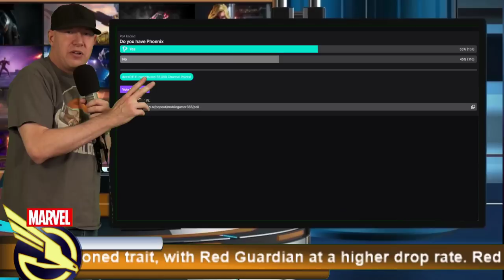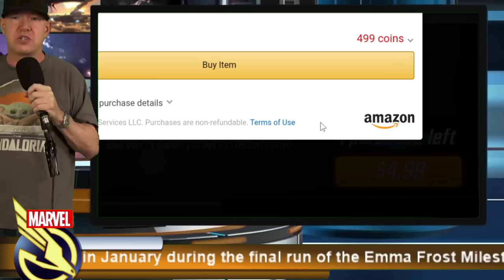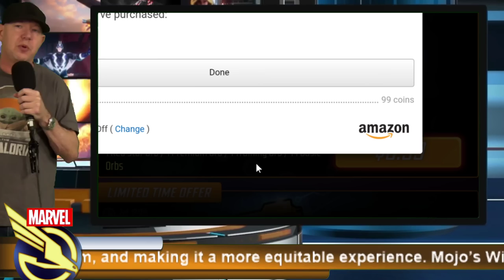Mixed Offers for 12 Days Promotion - Offer Review - MARVEL Strike Force - MSF